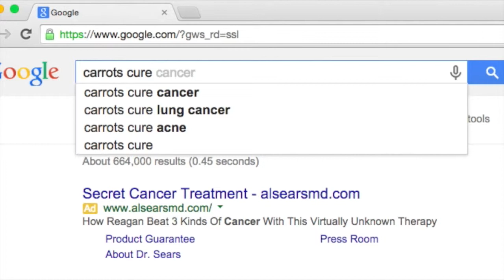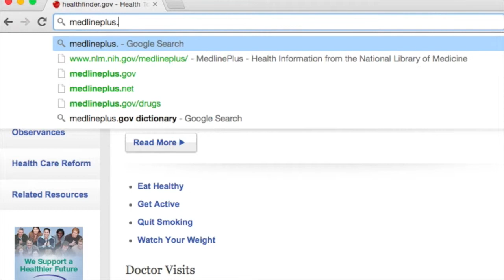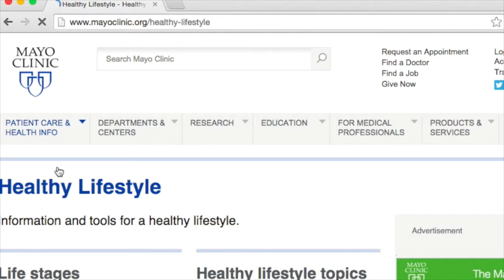Getting Sick on the Internet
Finding high quality health information on the internet can be a challenge. By following these three simple rules getting sick on the internet doesn't have to make you sick.

1) Go to a trusted website.
2) Don't panic.
3) Ask your doctor!